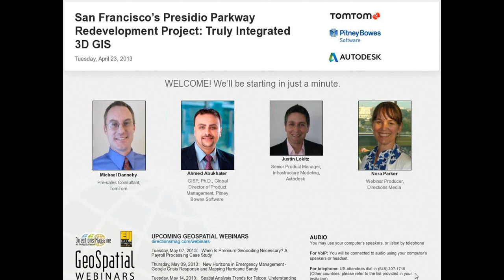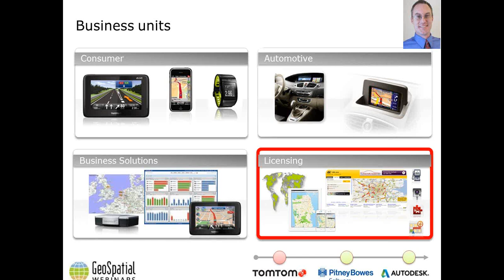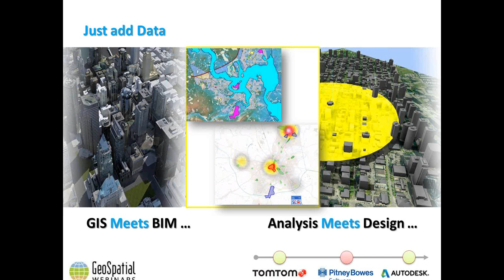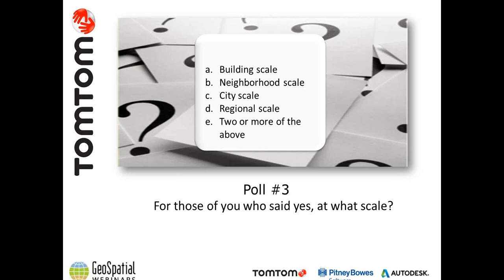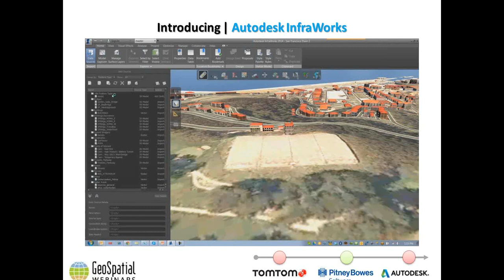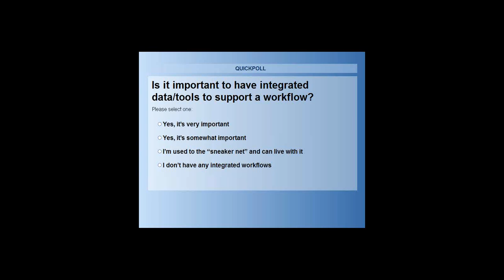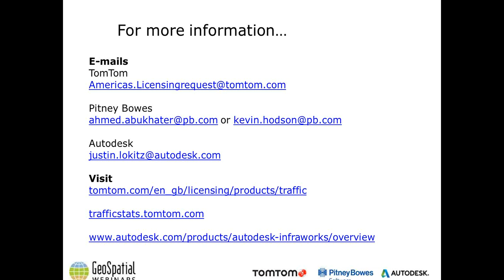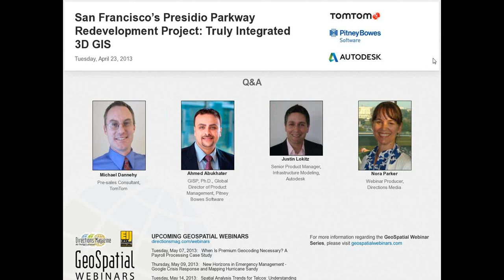San Francisco Presidio Parkway Redevelopment, Truly Integrated 3D GIS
In this webinar, you will learn how TomTom, Pitney Bowes and Autodesk have teamed up to offer 3D GIS visualization and design solutions that organizations can apply to better plan, analyze and manage their capital assets. During this webinar, we’ll dig in to the Presidio Parkway Redevelopment project.

Organizations with capital spending are challenged every day with efficient operation of complex facilities, structures and sub-surface networks. The Presidio Parkway redevelopment project was extraordinarily complicated, involving a major traffic thoroughfare, the Golden Gate Bridge, historic Presidio Park, and environmentally sensitive land, among other considerations.

Webinar takeaways:

During this webinar you will learn how a combination of data and tools from TomTom, Pitney Bowes and Autodesk helps public organizations address these needs.

3D GIS analysis and visualization technology provides planners, designers, engineers and asset managers the ability to better plan, design, build and manage capital intensive community assets. Locating and analyzing these assets can be enabled with better knowledge and 3D display. You will gain an understanding of how this toolset helps organizations:

Manage end-to-end planning and design workflows
Generate, visualize and evaluate planning alternatives in the context of the real world
Perform what-if analysis integrating 2D and 3D data

Speakers include:
- Dr. Ahmed Abukhater, Pitney Bowes Software
- Michael Dannehy, TomTom
- Justin Lokitz, Autodesk

Who should attend:
The webinar is intended for GIS specialists, planners, designers, asset managers and engineers.